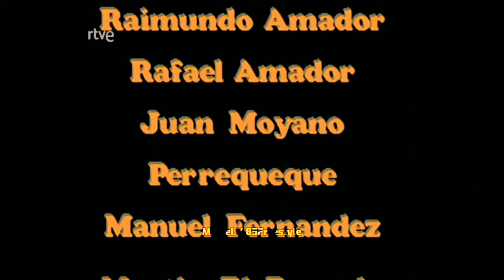Él Ángel - Las fronteras del Flamenco - Camarón, Aurora Vargas, Carmelilla Montoya...etc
El Ángel (Las fronteras del Flamenco)

00:58:40 - 06/10/1992

SINOPSIS

Programa centrado en la mítica figura del guitarrista Diego del Gastor, y el pueblo en que vivió y creó escuela, Morón de la Frontera, uno de los últimos enclaves del flamenco tradicional.

Con especial participación de Fernanda de Utrera (cante),Paco y Juan del Gastor (guitarras), Aurora Vargas (cante y baile), Camarón de la Isla (cante y guitarra), Carmelilla Montoya (baile), Changuito (cante y baile) y Raimundo y Rafael amador (guitarras).